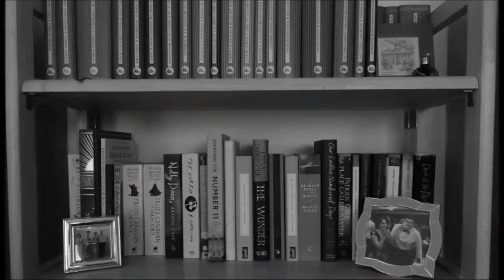5 Victorian Novels About... "Fallen" Women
5 Victorian Novels About… “Fallen” Women

In which I talk about Victorian novels that look at “fallen” women…

---Books Mentioned---

---General links---